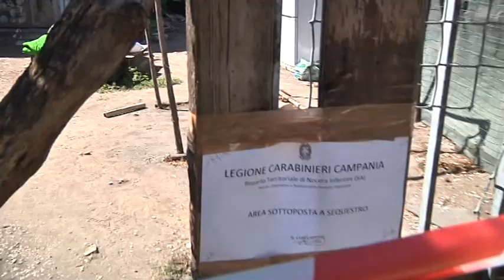Omicidio Luana Rainone . Ieri sera la svolta nelle indagini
Arrestato ieri l'uomo accusato dell'omicidio di Luana Rainone. La 31enne sarebbe stata uccisa dal suo amante il giorno stesso della sua scomparsa, il 23 luglio scorso. Questa sera nel suo paese, San Valentino Torio,  organizzata una fiaccolata  “per riflettere sull’accaduto e condannare ogni forma di violenza sulle donne”.